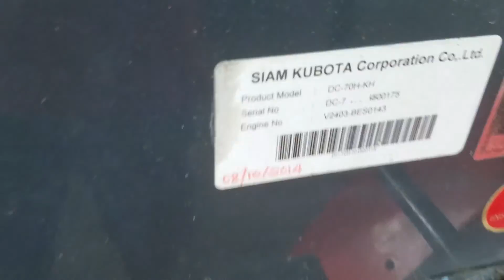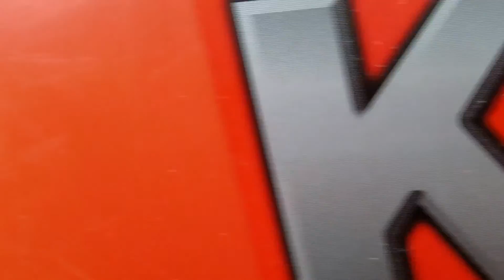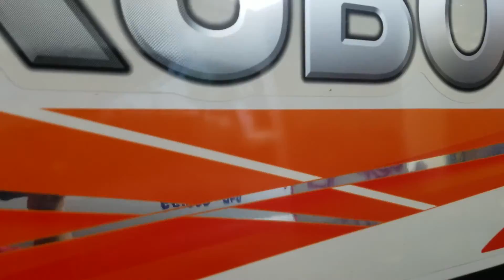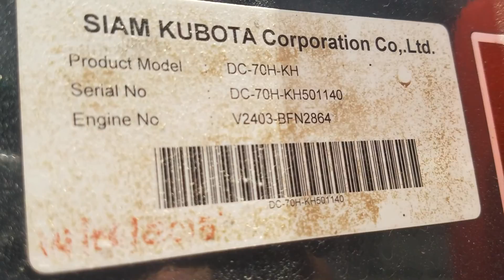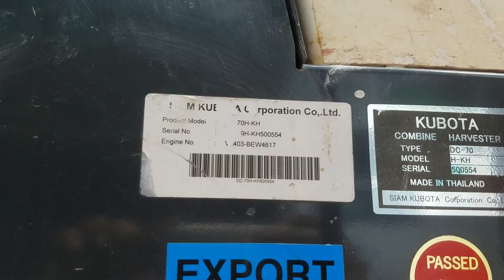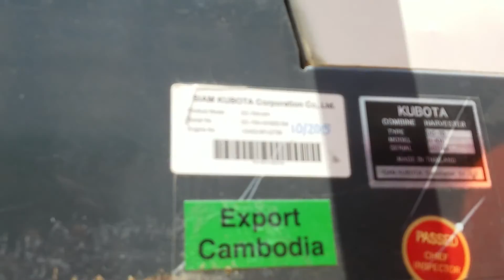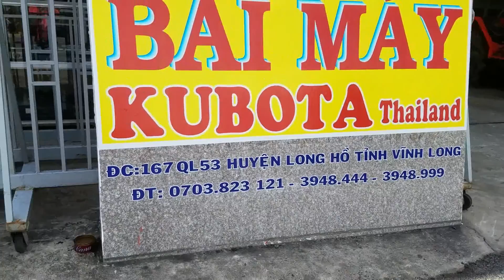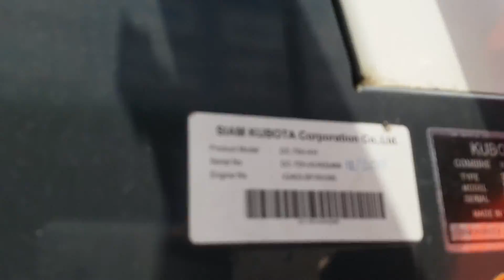THỦY TIÊN VL,da ban (Số 500175 ) Kubota DC70H .Lô 8-4-17 nhập khẩu đã qua sử dụng-01239000100